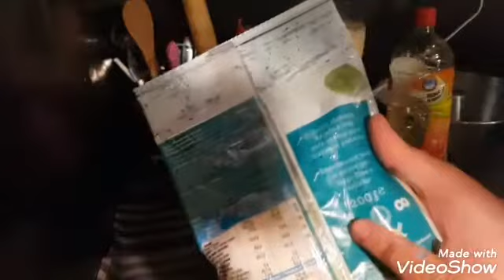Chec cu mult cașcaval, sau gogoși gust de pizza Se topesc in gura. Pentru iubitori de cașcaval.